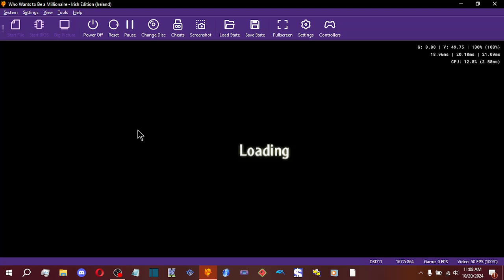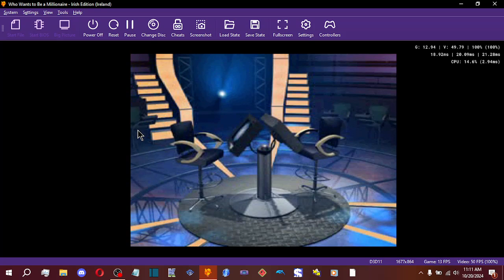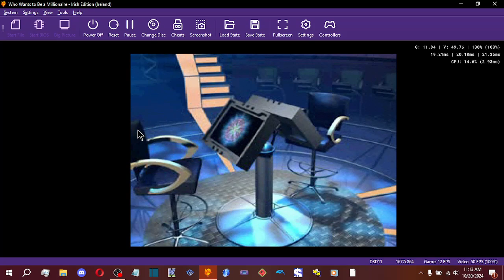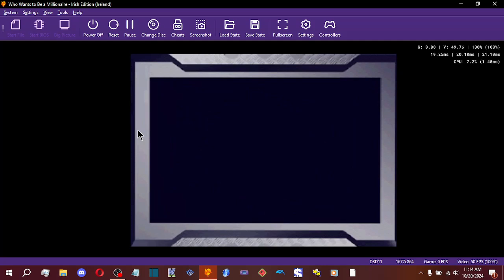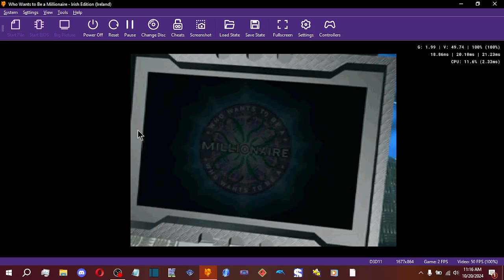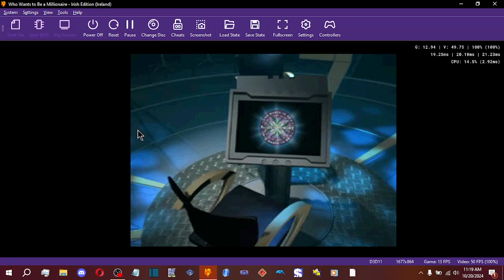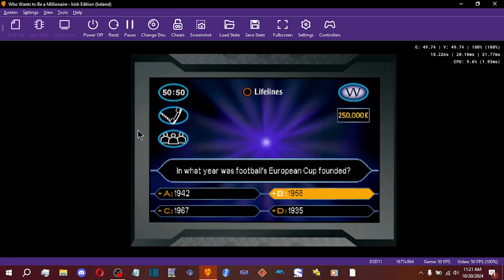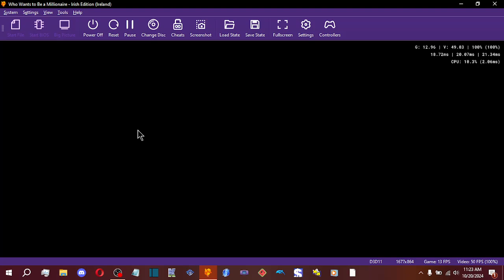Who Wants to Be a Millionaire Irish Edition Playstation One John Carpenter Game #129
Notes about the Irish Edition of Who Wants to Be a Millionaire:
1) This was the first PSX game Eidos would release to have the Euro as the main currency, predating the France 2nd Edition, Germany 3rd Edition, and Italy 2nd Edition
2) On the actual show, no one managed to reach the Top Prize Question. 3 contestants(Roger Dowds, Paddy Courtney, and Noel O'Connor) walked away at Question 14.
3) It is one of seven Eidos Millionaire PS1 games to have the host(Gay Byrne) read out the cues themselves, and the only other outside of the UK to have the cues read in English.
4) And lastly, the show was one of the shorter-lived versions of Millionaire, only lasting from October 2000 to March 2002, due to RTE axing the show because the main sponsor pulled out.